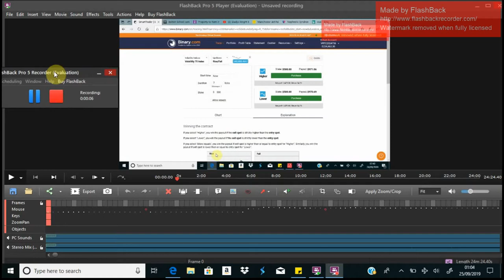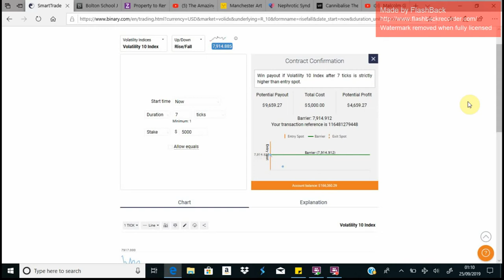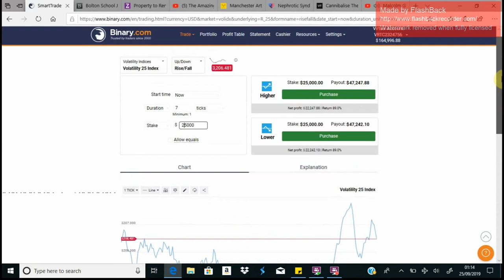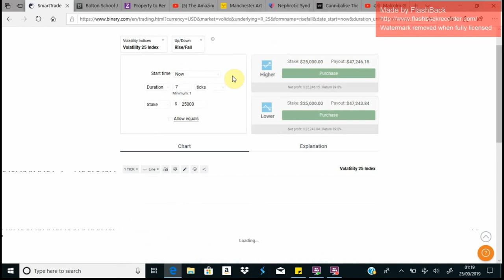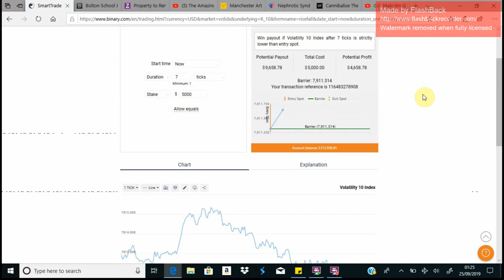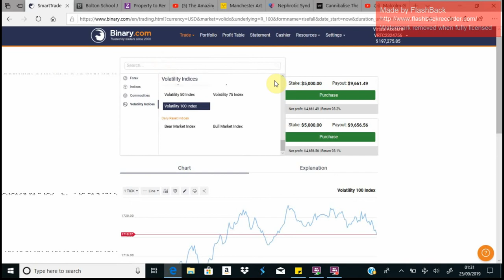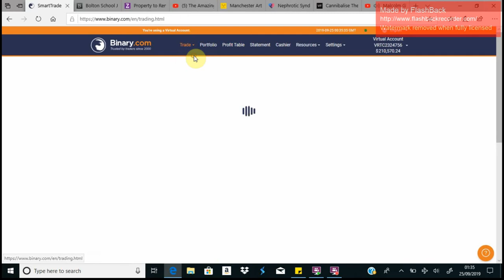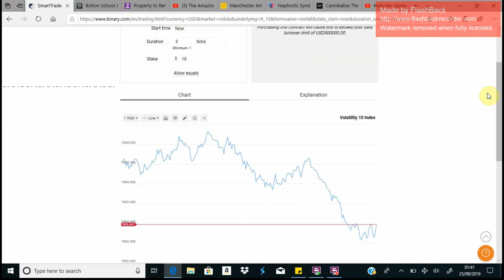Day 17: Up from 186K (Virtual Account)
Binary Trading